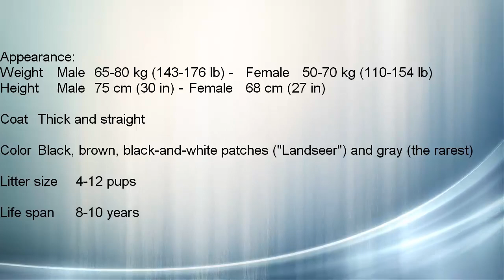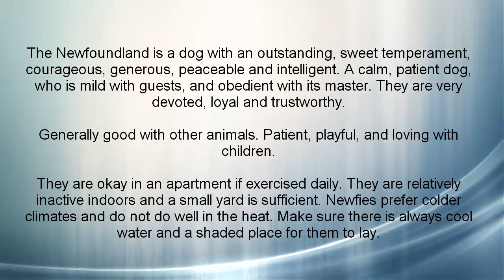Best Family Dog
In our series of best family dogs, Number 10 the Newfoundland. Newfoundlands, which were originally bred to be working dogs
in the cold North Atlantic, consistently rank as the kindest,
gentlest, best-tempered purebreds in the world. Newfs are also
enormous (up to 150 pounds!).

Author--Daniel P. B. Smith. Original uploader was Dpbsmith at en.wikipedia
Newfoundland (dog) Photo by Andrzej z Helu.